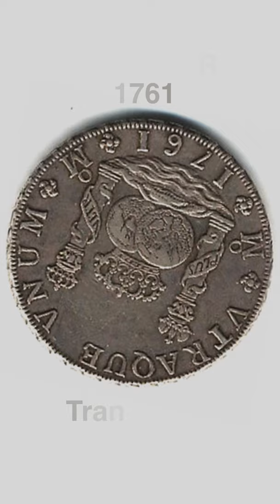1761 8 Reales Carolus III Mexico Colonial Silver Coin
1761 8 Reales Carolus III Silver Coin
Carlos 3rd by the grace of God King of Spain and the Indies
8 Reales